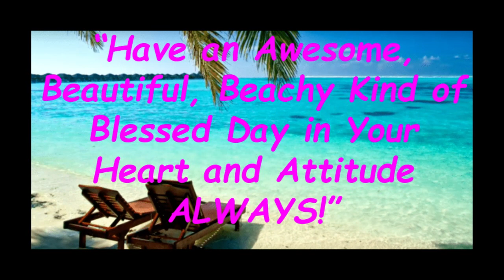Drowning In Health Insurance Cost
Visit the link to discover more about Drowning In Health Insurance Cost, you must visit: ??

Our video is all about "Drowning In Health Insurance Cost" subject valuable information but we also try to cover the subjects:
-average monthly cost of high deductible health insurance
-Health Insurance Cost
-high cost of medical insurance

See this video and you'll get the responses you are looking for regarding Drowning In Health Insurance Cost.
I'll show you something stunning, so take a deep breath and watch the following video about Are You Drowning In Health Insurance Cost

To give you the finest viewing experience, YouTube changes the quality of your video stream based on your viewing conditions. This is why you may notice that the quality of your video changes as you see videos.
When utilizing YouTube on your PC, the size of your video gamer will automatically adapt based on the readily available rezolution in your web browser window.

If you wish to manually change the size of your video gamer, merely change the size of your browser. Additionally, you can select the Theater mode button in the bottom corner of the video gamer to view your video in a big gamer without entering into full screen, or the Miniplayer button to see in a smaller sized player.

I truly hope you discovered this video beneficial, thanks a lot for enjoying.